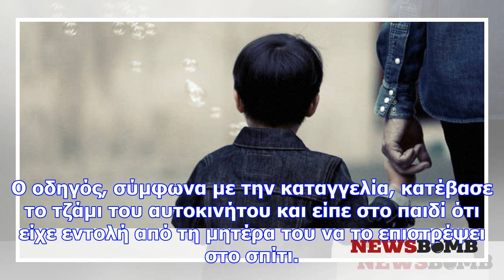Κερατέα - καταγγελία – σοκ: «έτσι πήγαν να απαγάγουν το παιδί μου έξω από δημοτικό σχολείο»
Ανατριχίλα προκαλεί η είδηση της απόπειρας απαγωγής ενός παιδιού έξω από το 1ο Δημοτικό Σχολείο Κερα...